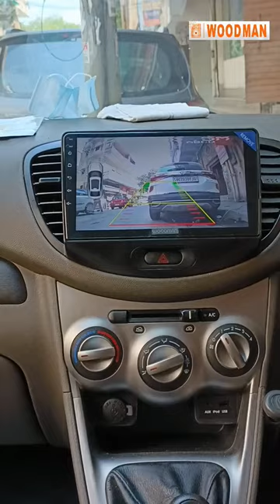Woodman Xtreme3.0 with HD Rear Camera